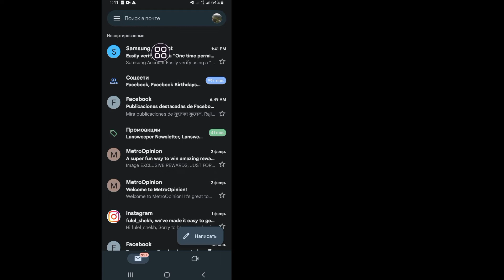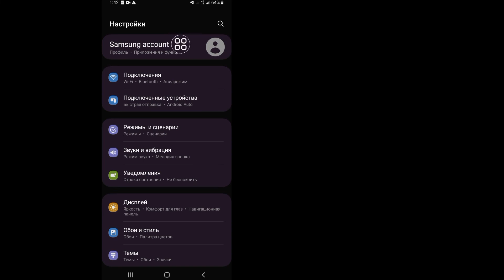Как удалить учетную запись Samsung без пароля - (2023)